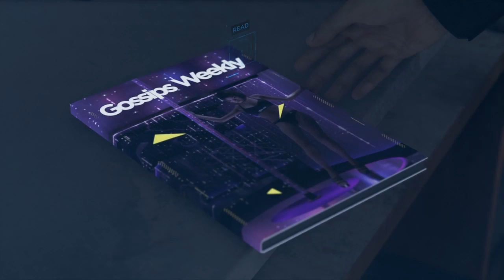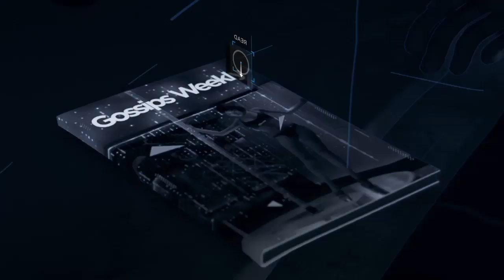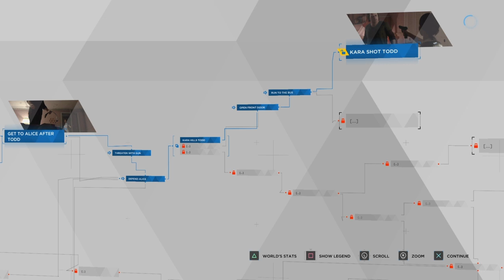Detroit: Become Human Part 4